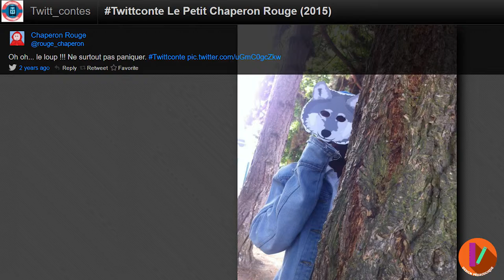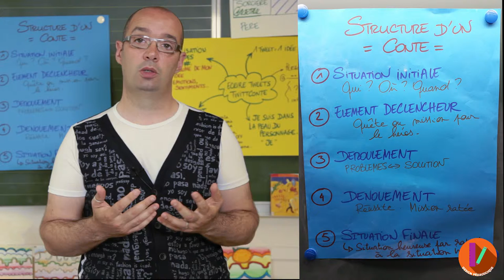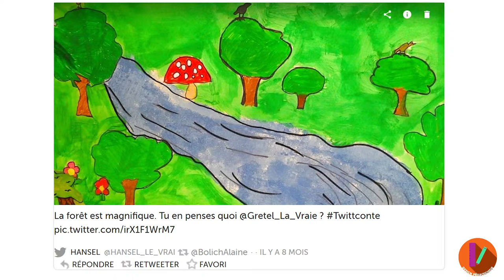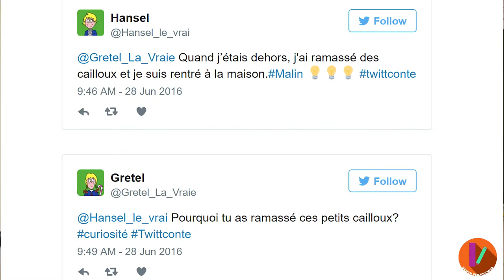MOOC - Conversion numérique - Le passage à l'écriture BM-6/9